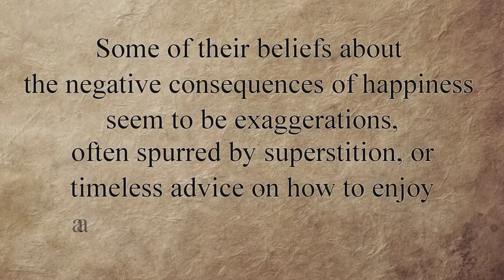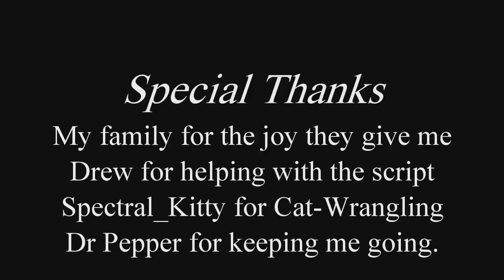Socio on Inside Out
How do you look into the human mind without terrifying children?  Disney's Inside Out.